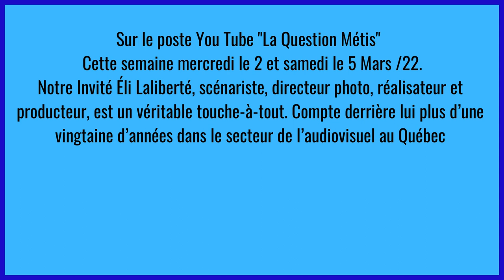Eli Laliberte Semaine du 27 Feverier / Week of February 27/22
Éli Laliberté, scénariste, directeur photo, réalisateur et producteur, est un véritable touche-à-tout. Compte derrière lui plus d’une vingtaine d’années dans le secteur de l’audiovisuel au Québec